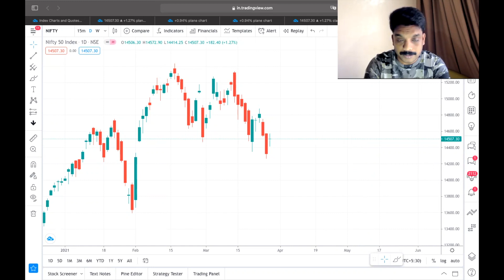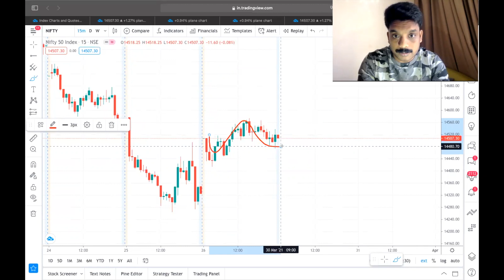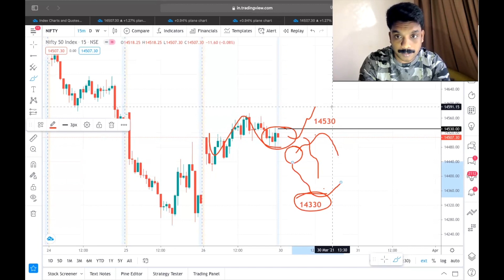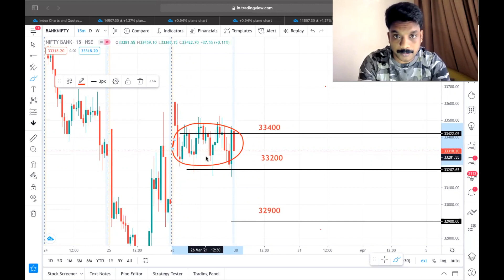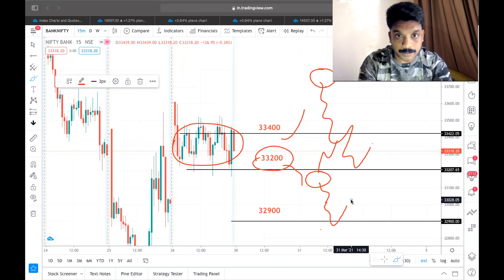Nifty and Bank Nifty - Weekly predictions and Analysis by Bijeesh Valloor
Nifty and Bank Nifty -Intraday & Positional High Probability Entry Levels.